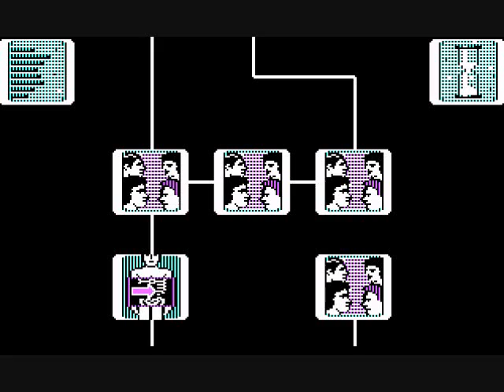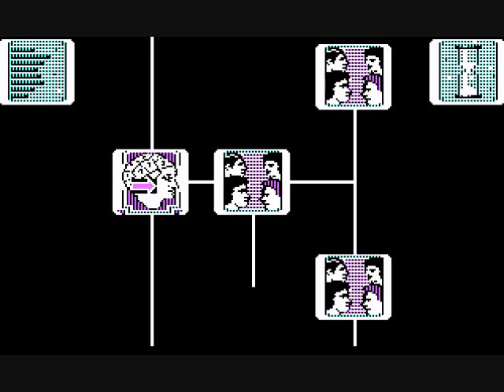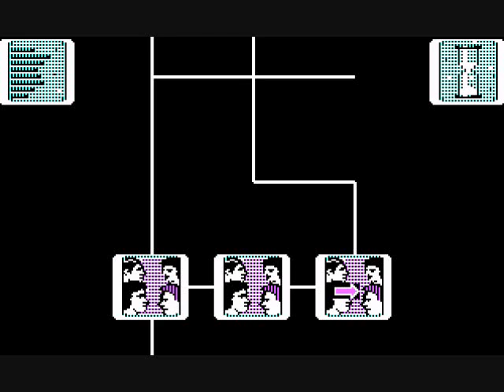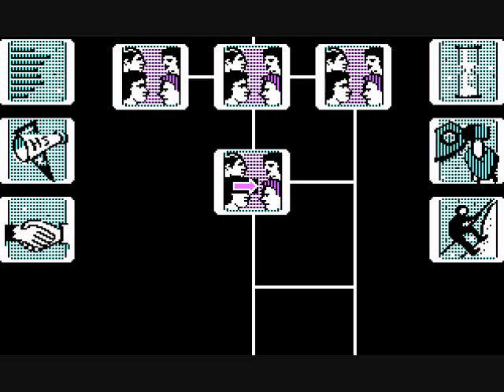Let's Play Together Alter Ego: Female - 6 - PhoenixTsukino goes to high school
The story so far: PhoenixTsukino has grown up and survived childhood, despite her mother being a bitch and letting her be molested several times by several different men.

On today's episode: This is only the second time I've gone to a high school in one of my LPs. Oddly enough I think this outing is scarier than the one in Silent Hill: Shattered Memories.